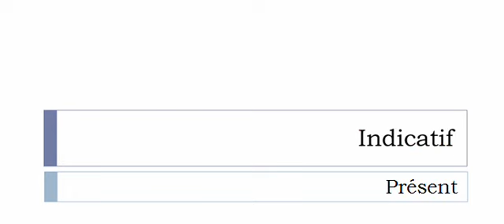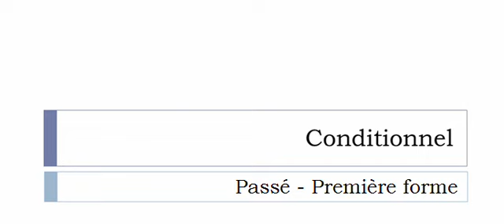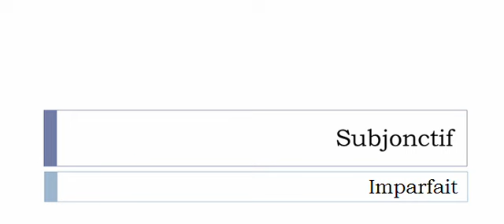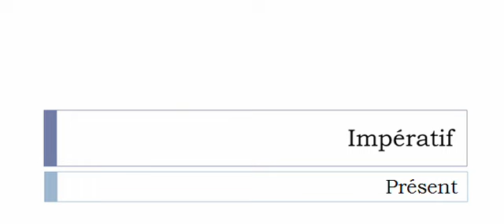الفعل الفرنسية = Permettre